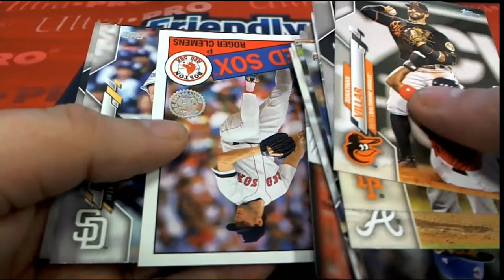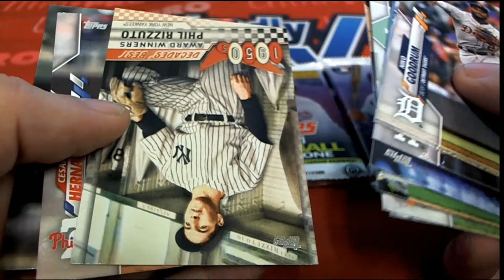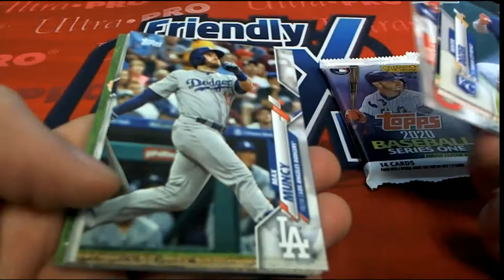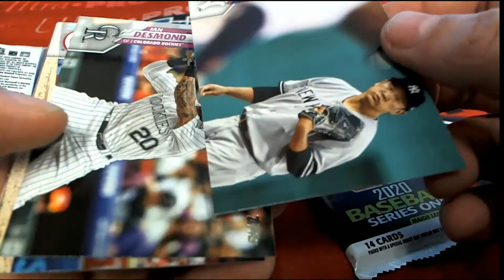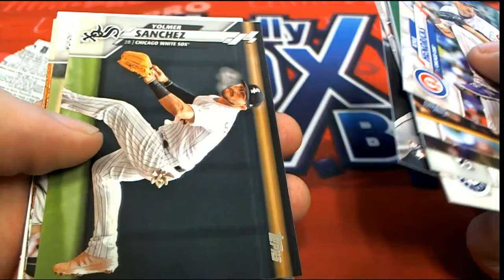2020 Topps Series 1 Baseball Hobby Troy's Packs ID TSER1BBPYPN101